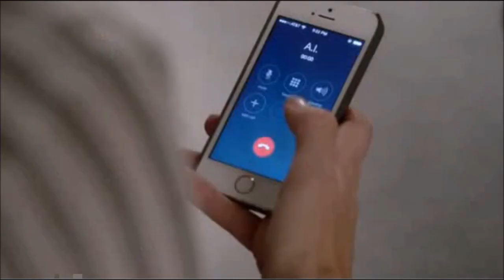Rizzoli & Isles 6x09 Love Taps "Maura Isles you are brilliant"